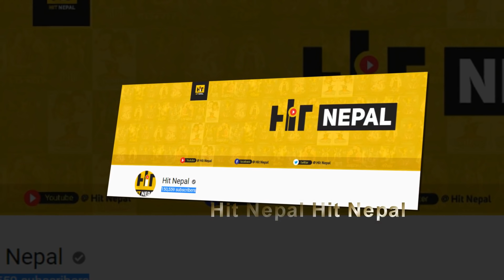२५ लाख लिदै प्रदिप बने महंगा नायक, अनमोल र प्रदिपको गेटअप परिवर्तन हुँदा पलले अहिले फिल्म नखेल्ने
२५ लाख लिदै प्रदिप बने महंगा नायक, अनमोल र प्रदिपको गेटअप परिवर्तन हुँदा पलले अहिले फिल्म नखेल्ने/Hit Nepal